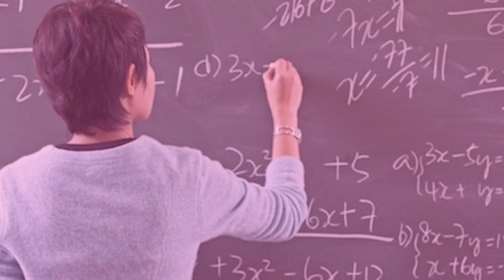اليوم العالمي للمرأة في ميدان الرياضيات، مريم ميرزخاني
مشاريع الرياضيات وسائل تعليمية للرياضيات
12 مايو هو اليوم العالمي للمرأة في الرياضيات ، والذي يتم الاحتفال به منذ عام 2019. تم تعيين هذا اليوم تكريما لعالمة الرياضيات الإيرانية مريم ميرزاخاني ، المولودة في 12 مايو 1977 ، والتي تعتبر المرأة الوحيدة التي فازت بميدالية فيلدز.

 12 مايو هو فرصة سعيدة للمجتمع الرياضي للاحتفال بالنساء في الرياضيات.  الهدف من اليوم هو إلهام النساء في كل مكان للاحتفال بإنجازاتهن في الرياضيات ،وتشجيع بيئة عمل مفتوحة ومرحبة وشاملة للجميع.
يمكن وصف الفيديو على أنه فيديو يتحدث عن اليوم العالمي للمرأة العاملة في ميدان الرياضيات الذي أقره الاتحاد الدولي للرياضيات بعد اقتراح اللجنة النسوية في جمعية الرياضيات الإيرانية حيث يحتفل في ذكرى ولادة عالمة الرياضيات مريم ميزاخاني 12  أيار باليوم العالمي للمرأة العاملة في ميدان الرياضيات. يتضمن الفيديو حوارًا مع نساء رياضيات ناجحات، ويتناول موضوعات مثل تحديات النساء في ميدان الرياضيات، ودورهن المهم في المجتمع العلمي. كما يتحدث الفيديو عن الجهود التي يبذلها الاتحاد الدولي للرياضيات لتشجيع ودعم النساء في هذا المجال، ويسلط الضوء على بعض المشاريع التي يقوم بها الاتحاد لتحقيق هذا الهدف. يتميز الفيديو بأسلوبه الجذاب والملهم، ويشجع النساء على التحلي بالإصرار والعزيمة لتحقيق النجاح في حياتهن المهنية في الرياضيات.
أيمي نوثير هي رياضية بريطانية حازت على جائزة فيلدز للرياضيات في عام 2014. واحدة من أبرز الشخصيات في مجال الرياضيات هي مريم ميرزخاني، المعروفة أيضًا بمریم میرزاخانی، والتي كانت تعمل كعالمة رياضيات إيرانية.

تشتهر ثانوية الذرى للمتميزين في كربلاء المقدسة وثانوية نازك الملائكة للمتميزات في كربلاء بتوفير تعليم ممتاز في مجال الرياضيات وتعزيز قدرات الطلاب والطالبات الموهوبين.

يحتفل العالم باليوم العالمي للمرأة في مجال الرياضيات في الثامن من مارس من كل عام. يهدف هذا اليوم إلى تسليط الضوء على دور المرأة في علم الرياضيات وتشجيع المزيد من النساء على الاهتمام بهذا المجال.

يحتفل العالم أيضًا باليوم العالمي للرياضيات في الرابع عشر من مارس من كل عام. يهدف هذا اليوم إلى تعزيز الوعي بأهمية الرياضيات وتشجيع الشباب على اكتشاف جماليات هذا المجال.

تركز الكثير من الجهود على دعم دور المرأة في مجال الرياضيات والعلوم بشكل عام. نساء الرياضيات وعالمات الرياضيات يسهمن في التطور والابتكار في هذا المجال، ويمثلن نموذجًا يحتذى به للفتيات اللواتي يرغبن في متابعة شغفهن بالرياضيات.

إن دور المرأة في الرياضيات غاية في الأهمية، حيث تسهم في البحث والتطوير وتطبيقاتها في مختلف المجالات. يجب تشجيع المزيد من النساء على اكتشاف قدراتهن في الرياضيات وتقديم الدعم اللازم لهن لتحقيق ذلك .
ينبغي توفير فرص تعليمية متساوية وبيئة محفزة للفتيات لكي يتمكنَّ من تطوير مهاراتهن في الرياضيات. ينبغي أيضًا تشجيع الشركات والمؤسسات العلمية على توظيف وتعيين المرأة في مجالات الرياضيات وتمكينها من الوصول إلى المناصب القيادية.

علينا أن نعمل جميعًا على كسر الصور النمطية والتحديات التي تواجهها النساء في مجال الرياضيات. ينبغي أن نشجع الشابات على اتباع شغفهن وإظهار قدراتهن في هذا المجال وأن نعزز الوعي بأن الرياضيات ليست مجالًا حكرًا على الرجال فحسب.

من خلال الاحتفاء بإنجازات نساء الرياضيات وتكريمهن كنماذج ملهمة، يمكننا تعزيز التنوع والمساواة في مجال الرياضيات. لذا، لنحتفل ونتذكر دور المرأة في المجال العلمي ونعمل سويًا لتعزيز المشاركة المتساوية والتفوق العلمي للمرأة في مجال الرياضيات. مشاريع الرياضيات

ثانوية نازك الملائكة للمتميزات في كربلاء
متميزات نازك الملائكة.

قائمة تشغيل لمشاريع اليوم العالمي للرياضيات